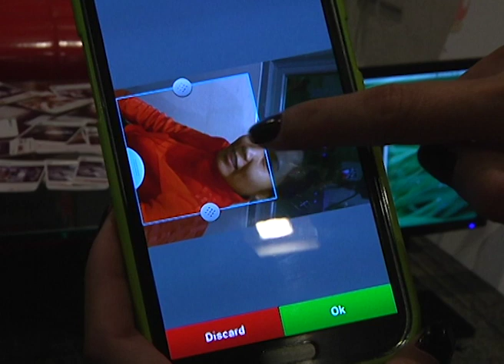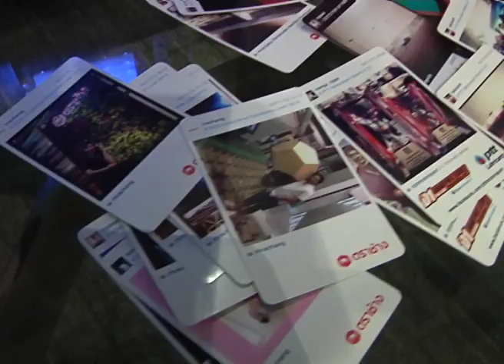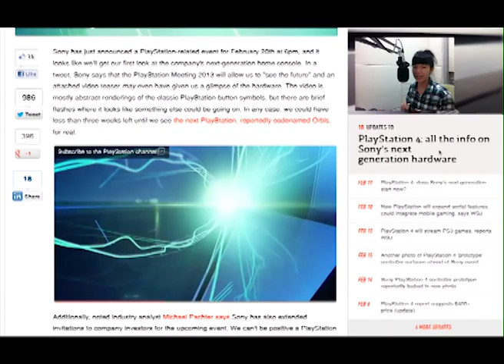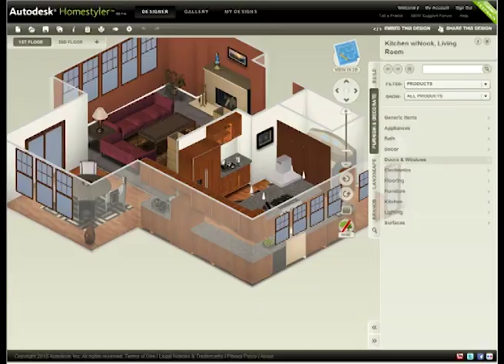MCOT DOT NET Ep.38 Instaprinta พิมพ์ภาพจาก IG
21 กุมภาพันธ์ 2556 : Instaprinta เครื่องพิมพ์ภาพจาก Instagram

พาเหรดไอที : คลินิกภาษี / เปิดตัว Play Station 4
ไอทีเด็ด : ออกแบบบ้านเองกับ Autodesk HomeStyler.com

ช่วง MCOT DOT NET ทาง Modernine TV ในรายการ "คุยโขมงข่าวเช้า" เวลา 06.30 น.